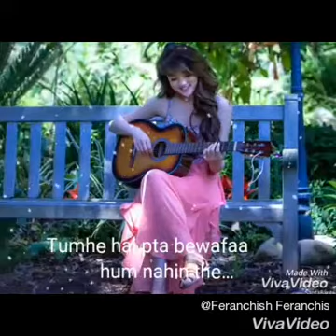Garo_Morjin_Sisters_Feranchish_Marak:2019